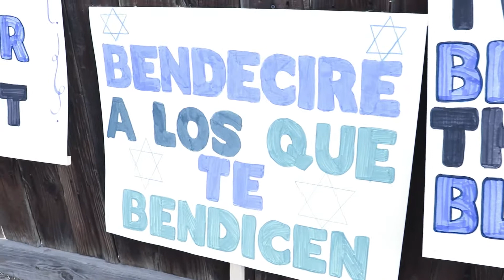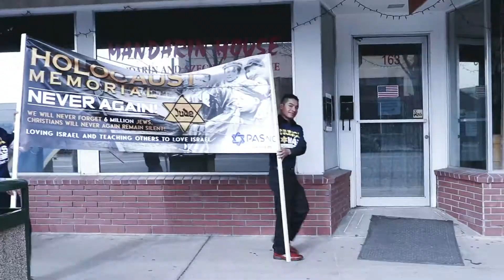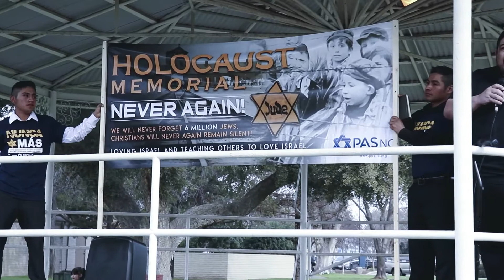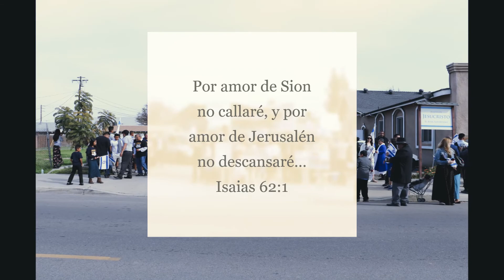PASNC | Marcha Memorial del Holocausto, Exeter Ca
Junto con la congregaciones de Fresno, Bakersfield, y Farmersville participamos en la marcha haciendo memoria del los 6 millones de Judíos que murieron en el holocausto.